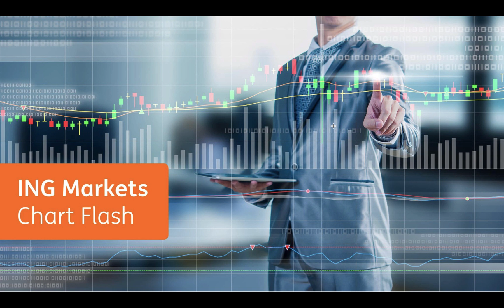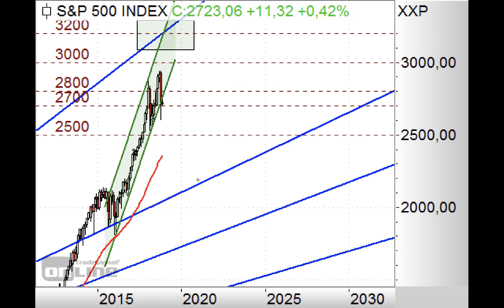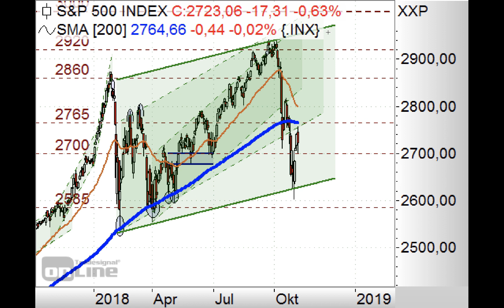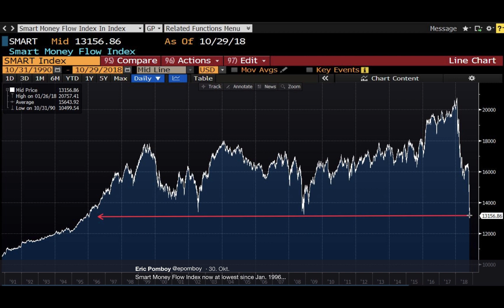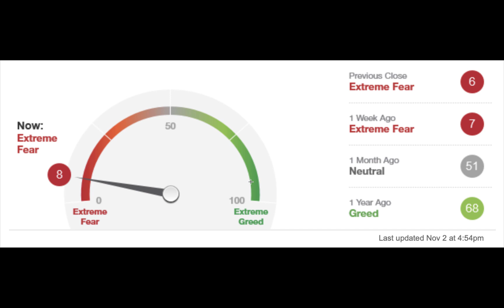S&P500 - Pullback oder Trendwende? - Chart Flash 05.11.2018